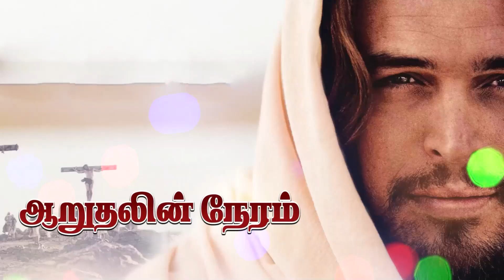Rev Soundarapandian Daniel || God's Word || DS Group || 27 Aug 2024